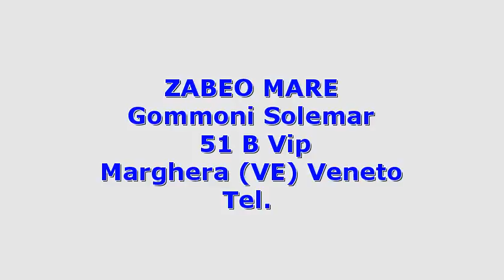Solemar 51 B Vip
Descrizione annuncio:
 Veneto venezia marghera solemar 51 b vip  51 b vip gommoni  0.00 1 x 40 hp - yamaha htl - anno: 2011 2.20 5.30  ( navisid# 352037 )

 idAnnuncio: